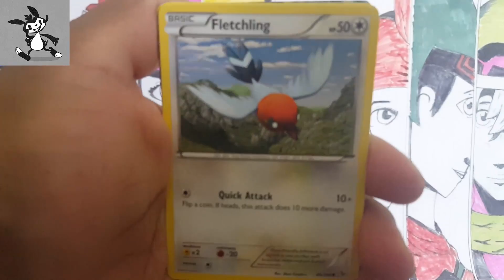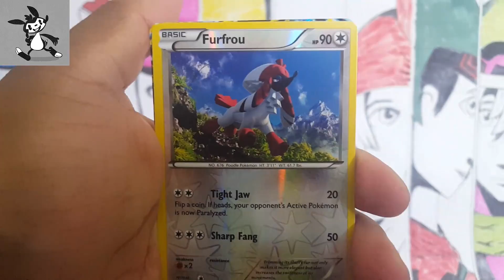Pokemon Pack Daily Flashfire Booster Opening Day 362 - Featuring Mayito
Don't know what Pokemon Pack Daily is? Then watch Day 1 which has a longer intro with full explanation

Want to be a guest contributor for this series and are in Toys MCN?